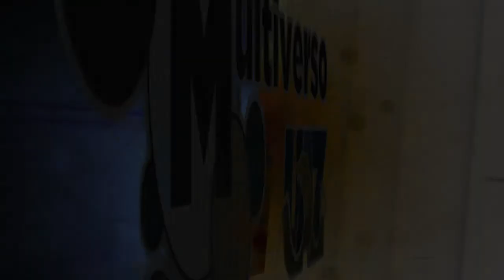La obesidad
👩‍⚕️La Nutrióloga Chantal Badillo (Clínica Universitaria UAZ) nos habla acerca de la obesidad
🔵Multiverso UAZ🟡
🖥 [Te invitamos a ver nuestro programa completo los sábados a las 15 hrs por el canal  Canal 24.1